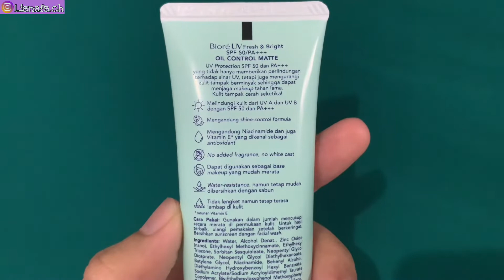Review Sunscreen Biore UV fresh n bright spf 50 pa +++ untuk kulit kombinasi, berminyak dan normal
Sunscreen bagus untuk kulit kombinasi, berminyak dan normal.
Sunscreen dengan kandungan niacinamide untuk mencerahkan kulit, vitamin e sebagai anti oksidan dan zinc oxcide sebagai pengontrol minyak.
sunscreen ini termasuk hybrid sunscreen, jdi whitecast-nya gak sebanyak physical sunscreen yaa..